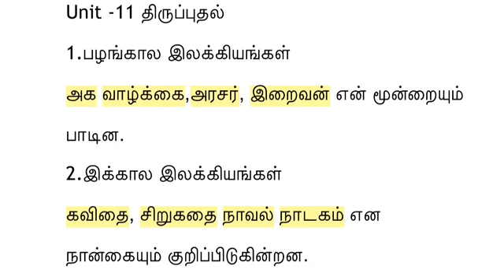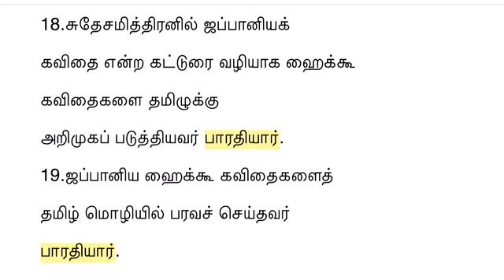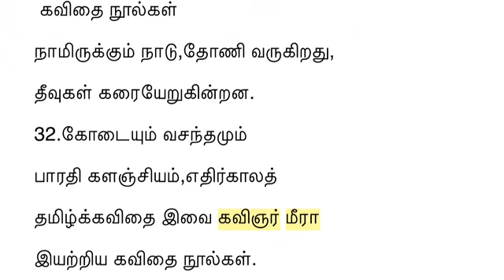TRB 2022 Tamil important questions and answers | திருப்புதல் - 11 | TRB Exam TAMIL | VANJIMALAR